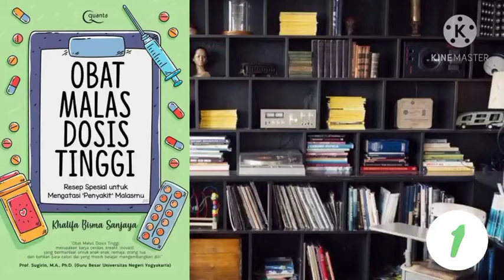Vol. 1 || Obat Malas Dosis Tinggi || Khalifa Bisma Sanjaya || Audiobook Indonesia